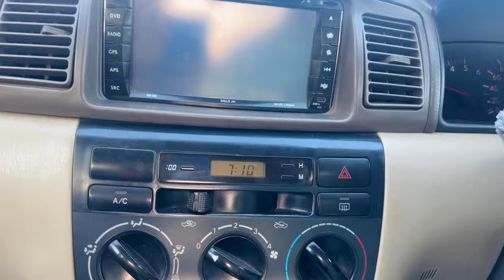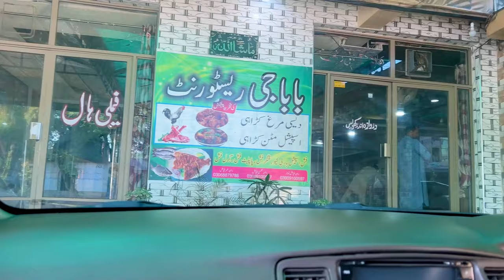Surprise Visit From UK 🇬🇧 To PAKISTAN 🇵🇰 || Flight Ku Late Hui ✈💔